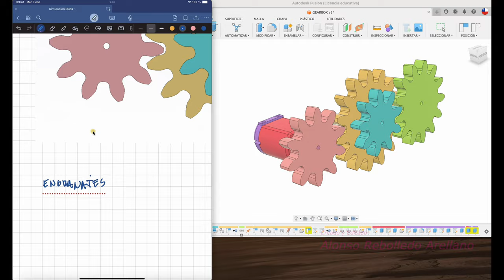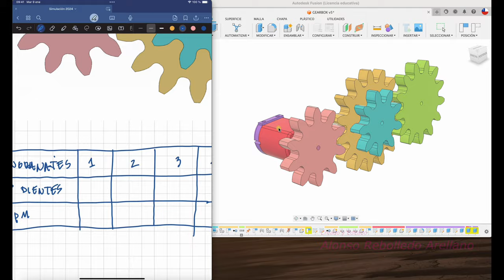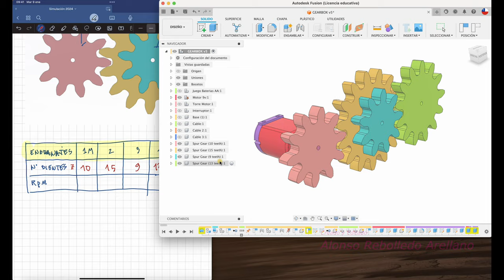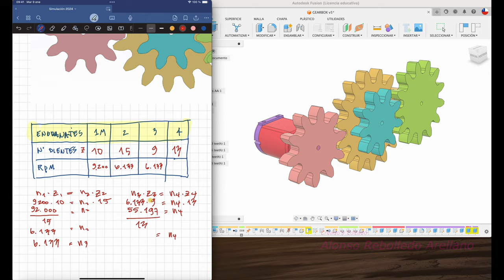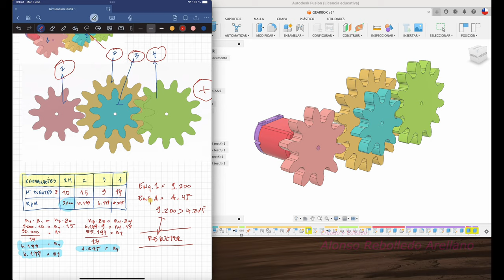Cálculo RPM de engranajes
Hola, acá os enseño a realizar el cálculo de las RPM de cada engranaje recto. Saludos!